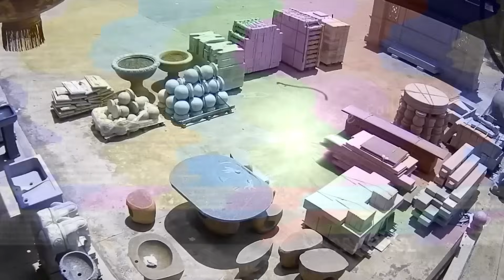Idiots In Cars 2023 | STUPID DRIVERS COMPILATION |TOTAL IDIOTS AT WORK Best Of Idiots In Cars |#101